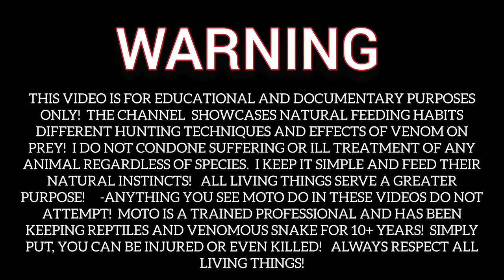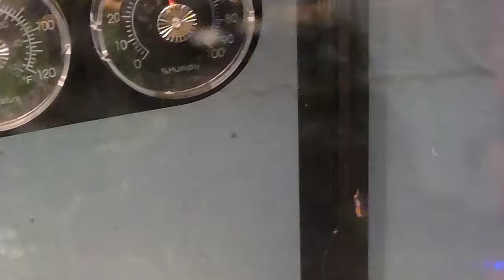Full Videos On Rumble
Asain Vine Snake Live feeding

Documentary Video About Feeding Habits and Effects of Venom on Prey!